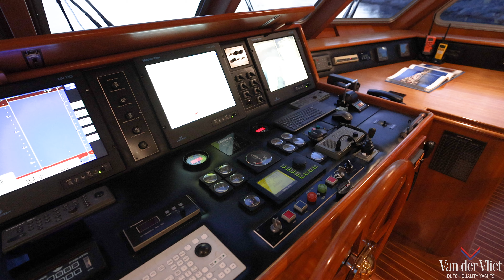For Sale | Lowland De Vries Lentsch 3150 | Van Der Vliet Quality Yachts | yachtsforsale.nl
A true gentleman’s – canoe stern yacht built by Lowland after a timeless and classic design of De Vries Lentsch. Built to very high Dutch standards in 1992, Suncoco has always been well maintained and upgraded over the years.

Spacious deck areas offer various areas to relax, sunbathe, enjoy nice lunches, and al fresco dinners. The spacious flybridge offers a sunbed, Jacuzzi, and steering position all with panoramic views. The upper deck offers a spacious deck area for dinning that can be shaded and, once the tender is launched, a large sundeck. Two sliding doors give access towards the sky lounge. The roomy aft deck offers a nice sun area and nice shaded settee with a large table.

From here you enter the comfortable saloon that offers two seating areas. All interior woodwork is made in teak Dutch crafted paneling. The (formal) dining area is separately situated forward in the saloon and offers seating for eight persons. The stairs lead to the wheelhouse with an observation seat for guests and access to the sky lounge. Suncoco offers a nice large galley on the main deck for a great dining experience onboard.

On the lower deck there are 4 cabins for a total of 8 guests, making her an excellent family or charter yacht. The owners cabin and VIP cabin each offer large double beds, both with fresh updated ensuite bathrooms The 2 guest cabins, one with a double bed and one with twin beds, also have a fresh updated ensuite bathroom. The crew mess is located here as well and provide direct access towards the crew cabins.

The sideboarding ladder gives easy access to the water or to step into the tender. Her twin (500 hp) Caterpillar engines provide with her underway stabilizers a comfortable cruising speed of 11 knots.

Suncoco is commercial registered with a successful charter track record in Greece for many seasons and is offering plenty of watertoys.